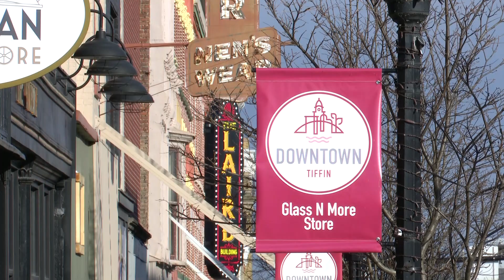‘Third Thursday Taste of Downtown Tiffin’